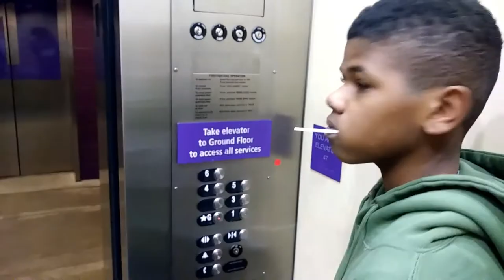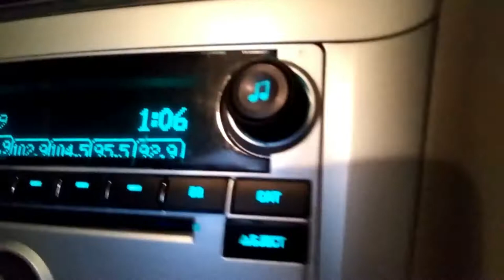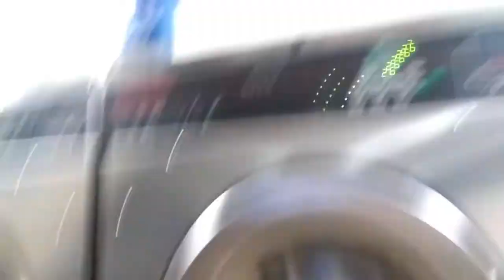Family Vlog 2018 #21 : From Bubbles to the ER!! Everyone Okay Royal Family!!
What Started to out to be a day in the life vlog For my infant turned into a 2 Member of the Household needing Emergency Treatment!!!
A Mommies job is never done!